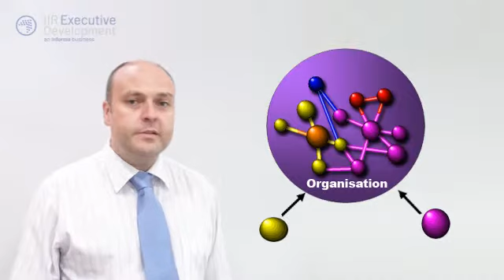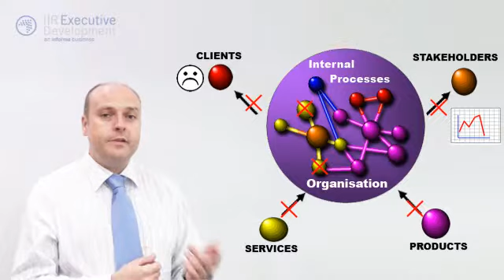The Key to an effective business impact assesment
Peter Sierwald, Director of Phoenix Continuity Services, uses a simple model of ping pong balls & string to analyse your business for key functions. Peter reveals the key to an effective business assessment is to test the tension of your ping pong balls and string, and see what areas of your organisation would be most effected.